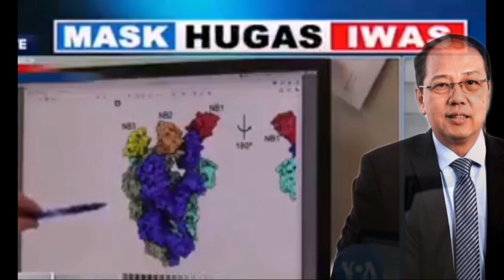FAI PINATATAGAL NYU PA, UK VARIANT NAMAMAYAGPAG NA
Puro nalang paasa ang ginawa nila kesyo walang nag apply, abangan natin kapag tapos na ang Clinical trial sa Indonesia kung ano pa ang maging alibi nila sapagkat namamayagpag na ang pangalawang strain.